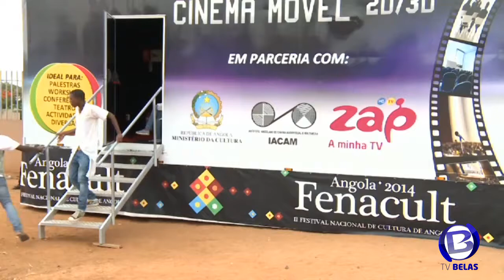Tondinha e Irmãos Lda Firme no combate as mortes nas estradas de Angola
O grupo Tondinha e Irmãos Lda  em nome do seu Diretor empresário Dr. Paulo Afonso Jacinto ,em parceria com executivo estão empenhados no combate as mortes nas vias Publicas de Angola ,ajudando na sensibilização da população com projecto  Projecto Cinema Móvel Educativo nas Escolas (resgate de valores)